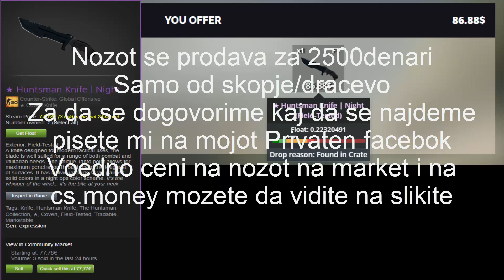Prodazba na Cs Go Knife Huntsman Night 100$ za 50$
Deskripcija
*Stavete Like na fb stranata ako ne ve mrzi :)
Pozz :D